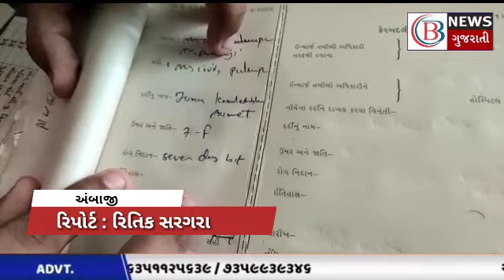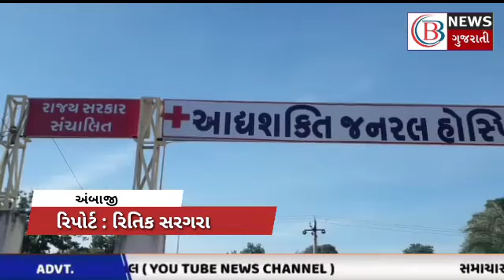અંબાજીમાં સોશિયલ મીડિયામાં ફરી રહેલા અંબાજી જનરલ હોસ્પિટલ વિશે ના મેસેજની શું છે હકીકત તે જુઓ.......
BB NEWS GUJARATI